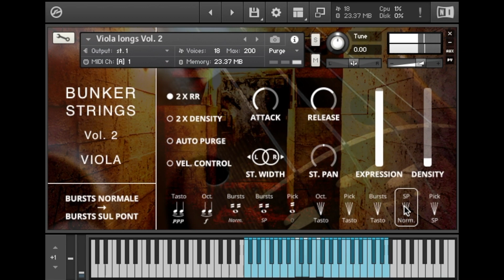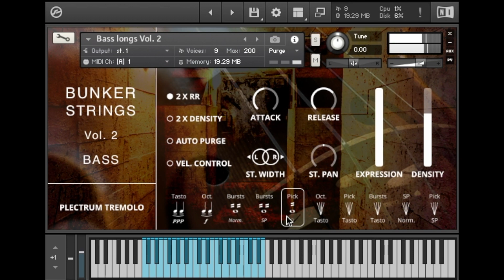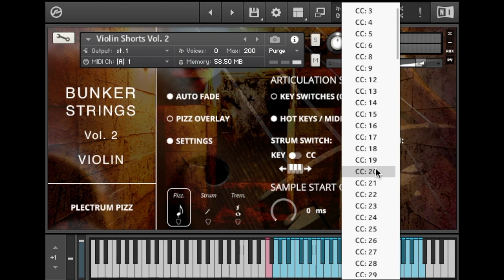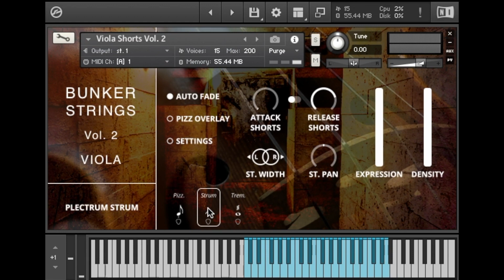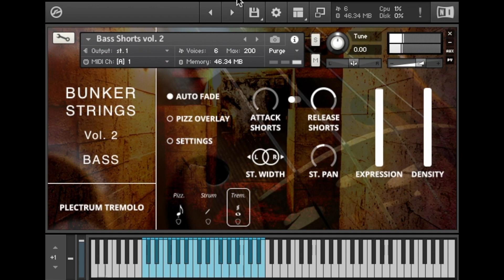Walkthrough: Bunker Strings Vol. 2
A look at all the sounds and features in Bunker Strings Vol. 2.